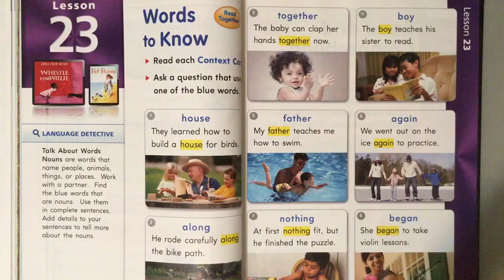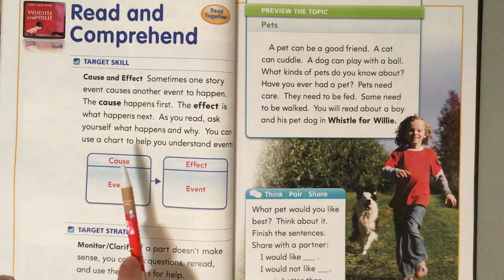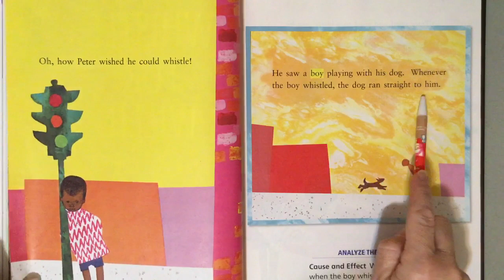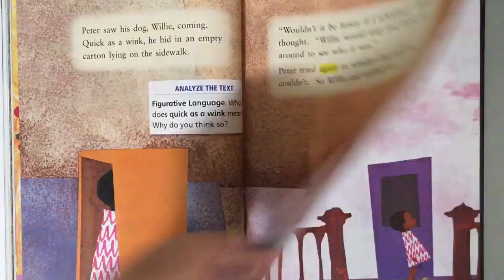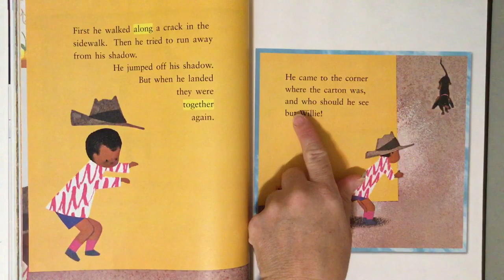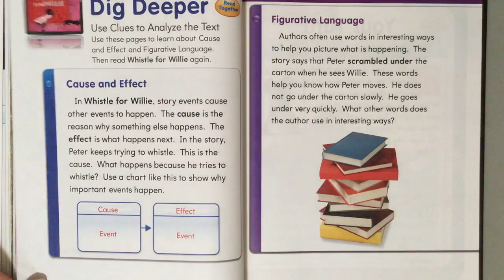Monday 5-11-20 Lesson 23 Textbook Story “Whistle for Wilkie”